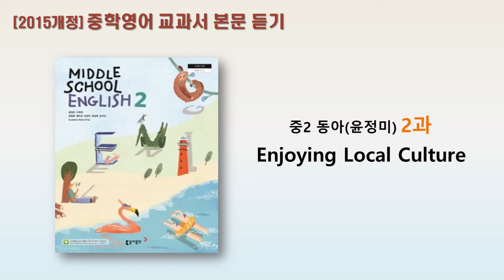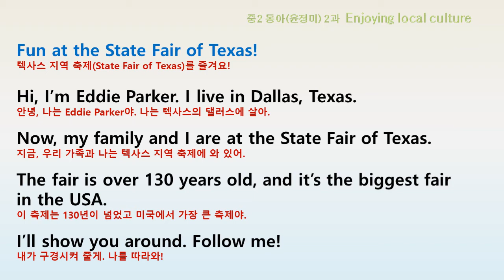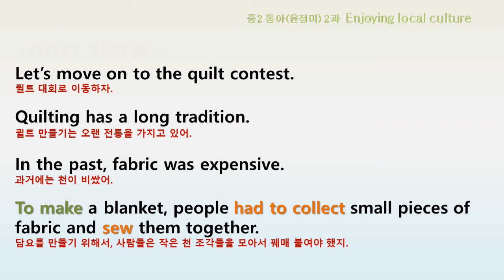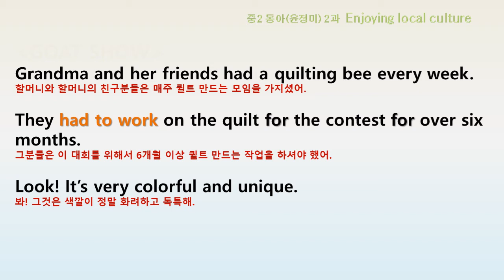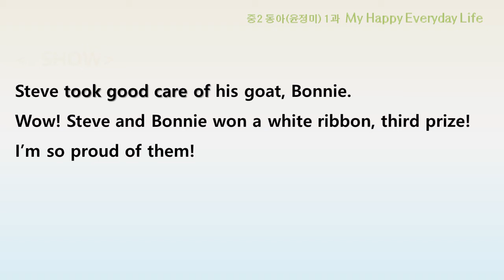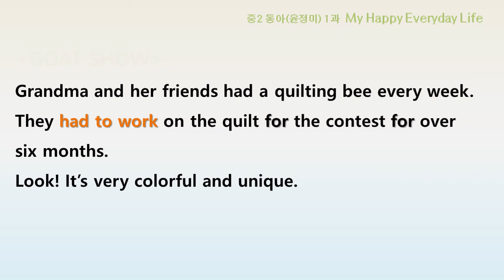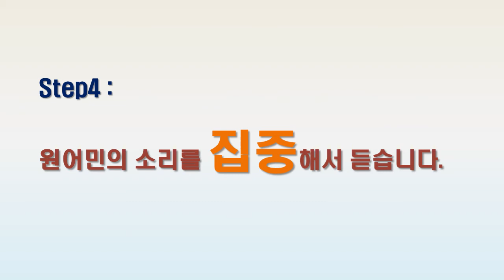중2 동아윤 2과 교과서 본문 듣기 MP3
2015개정 중2 동아윤정미 2과  본문 암기/ 듣기/ 말하기
본문 암기 순서 지키면서 꼭 따라하시기 바랍니다.